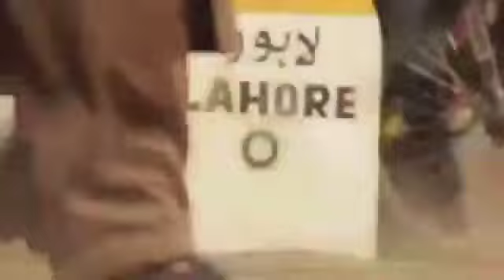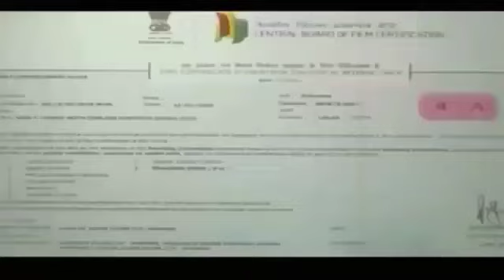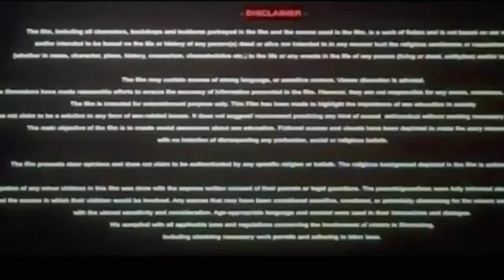Gadar 2 Full Movie HD | Sunny Deol, Ameesha Patel, Utkarsh Sharma, Manish Wadhwa , New South Indian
Gadar 2 Full Movie Hindi | Sunny Deol | Ameesha Patel | Utkrash Sharma | Facts & Review

lgnore tags :-
gadar 2 full movie
gadar 2
Gadar 2
Gadar 2 full movie hindi hd
gadar 2 movie hd hindi
gadar 2 movie full
gadar 2 most awaited movie
gadar 2 movie 2023
gadar 2 public review
gadar 2 movie collection
gadar 2 movie trailer
gadar 2 full movie hd
gadar 2 public reaction
gadar 2 full movie 2023
gadar 2 full hd movie
new hindi movie
new bollywood full movie 2023
hindi full movie 2023
full hindi movie
new south indian hindi dubbed movies 2023
south indian hindi dubbed